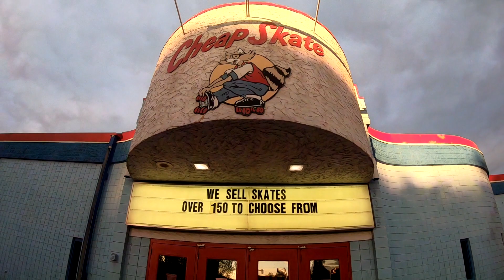Skating With Friends 3